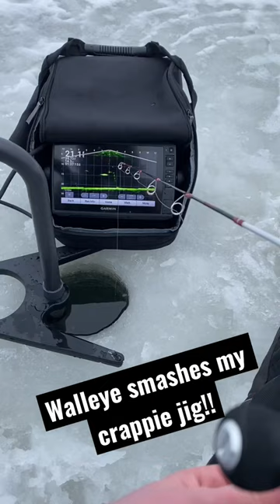Walleye smashes my crappie jig while ice fishing.